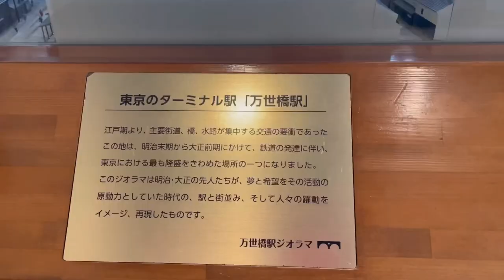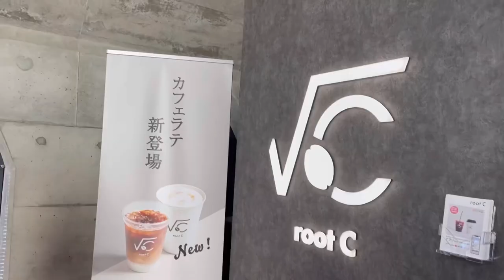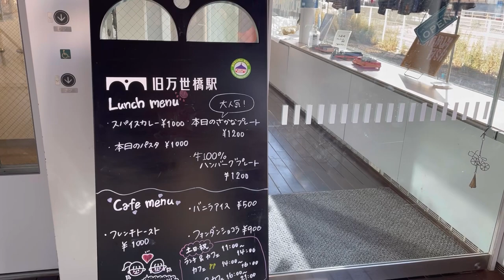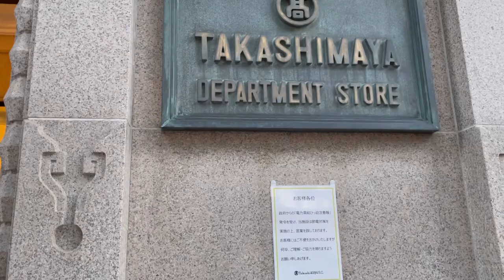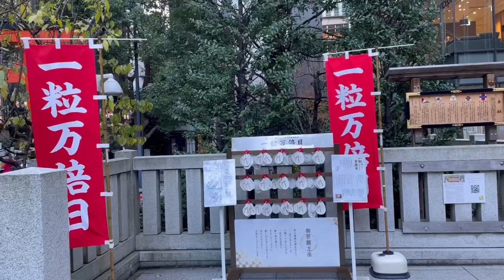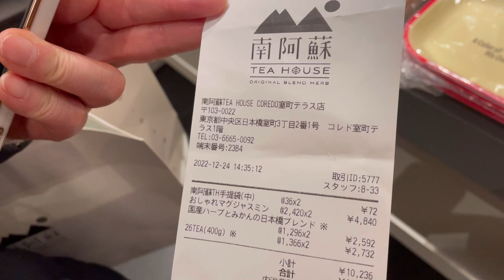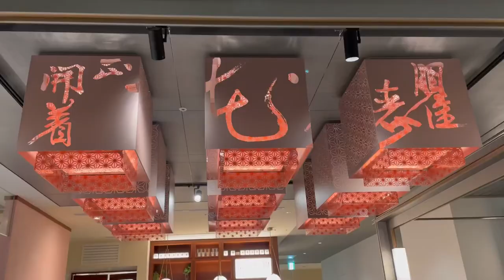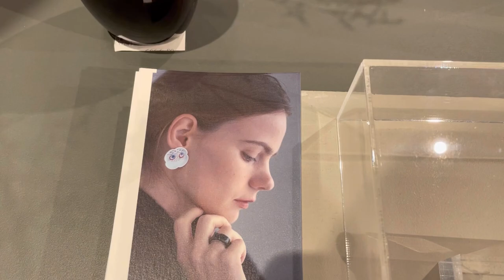日本最上品街之一 日本橋 神田駅 萬世橋周辺散歩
日本最上品的地方之一，不仅街道，而且各种商店，POWERSPOT，也是很吸引人的。另外昔日曾经是日本的繁华的地方，萬世橋、也是一个值得一去的地方。